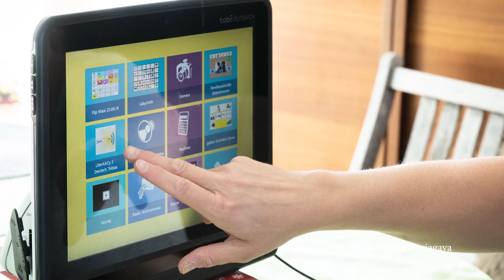"Stehaufmenschen" in ORF 2: Marianne Hengl im Gespräch mit Maria Erlacher-Forster und Markus Forster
Wie schafft man den täglichen Spagat zwischen Familie und Arbeit? Das will die Moderatorin und Behindertenaktivistin Marianne Hengl von Maria Erlacher-Forster und ihrem Mann Markus Forster im Gespräch erfahren. Das Sänger-Ehepaar hat neben ihrer gesunden Tochter Emma noch Zwillinge, die beide mit Zysten im Kopf zur Welt gekommen sind und schwer beeinträchtigt sind. Trotzdem, so erzählen die Eltern, haben sie einen Weg für ein glückliches Leben gefunden.